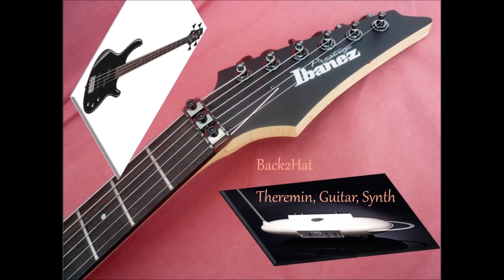Theremin Synth Guitar Voices experimental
Back2Hat composes and is focuss on building dreaming sounds.
Including theremin with guitars for solos. Interesting sounds.
Hope you'll like, please write comments !